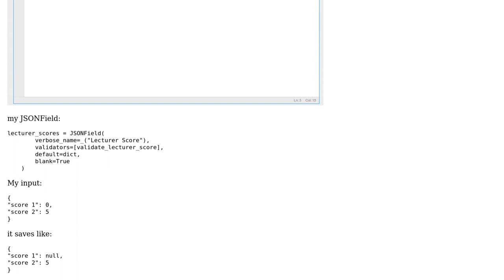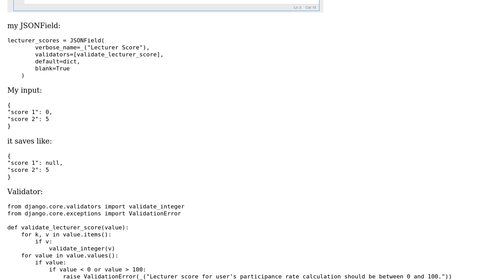Django JSONField does not save 0 value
With thanks & praise to God, and with thanks to the many people who have made this project possible! You are responsible for your own actions.